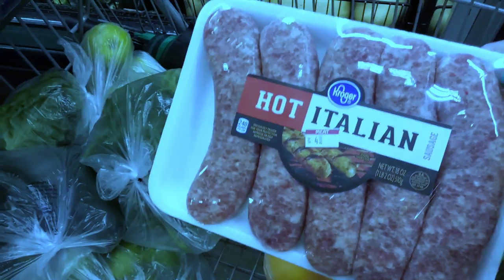Asi es un dia Comprando Comida - Frutas y Verduras en USA.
COMO CUIDARNOS .ES COMER MUCHAS FRUTAS Y VERDURAS
Para Fortalecer el Sistema Inmune ...Comer muchas frutas-Verduras-Tomar liquidos
.ES IMPORTANTE ALIMENTARNOS MUY SANAMENTE PARA PODER TENER UNA BUENA SALUD.
RECIBAN DE NUESTRA PARTE UN ABRAZO  Y  SALUD UNIVERSAL  PARA  TODO EL MUNDOS.
COMENTAR
Gracias.